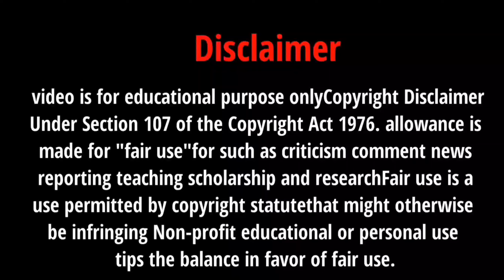Tere Naam Humne Kiya Hai full song//Tere Naam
cute romantic love story,
heart touching love stoy,
latest hindi song,
hindi song
new video,
hindi songs,
bollywood songs,
new song,
#,love,
songs,
new bollywood songs,
sad song,
pyar tumse,
latest sad song.

video is for educational purpose onlyCopyright Disclaimer Under Section 107 of the Copyright Act 1976. allowance is made for "fair use" for such as criticism comment news reporting teaching scholarship purposes and research Fair use is a use permitted by copyright statute that might otherwise be  infringing Non-profit educational or personal use tips the balance in favor of fair use